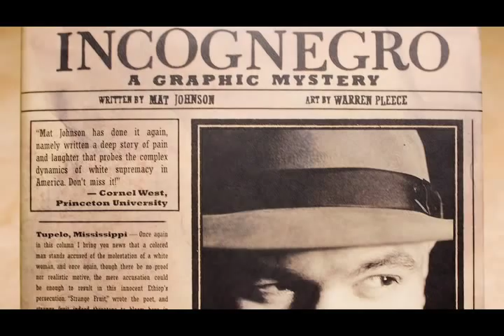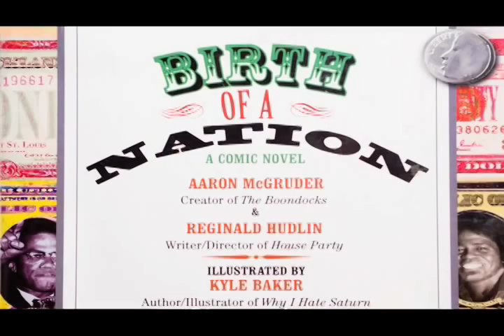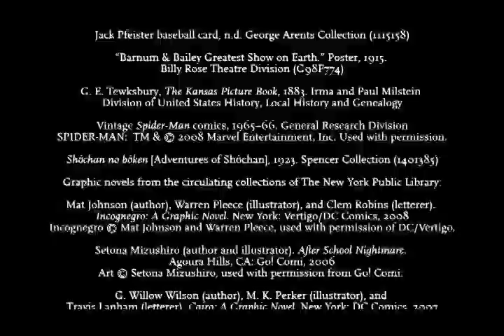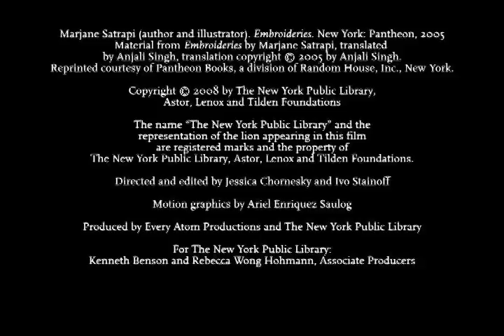Popular Culture - Treasures of The New York Public Library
Rare comic books from the 1930s as well as the latest editions of Japanese manga all find a place on the shelves of The New York Public Library's General Research Division and Circulating Collections.